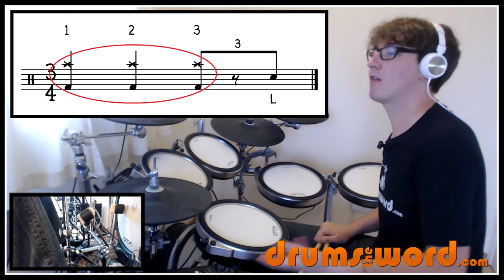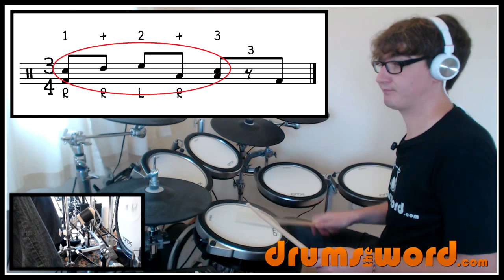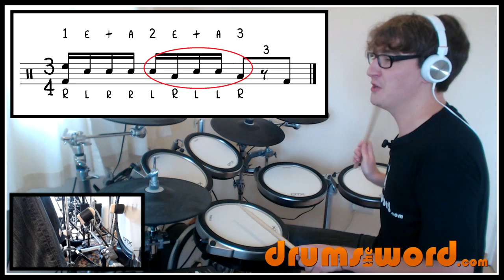★ Manic Depression (Jimi Hendrix) ★ Drum Lesson | How To Play Drum SOLO (Mitch Mitchell)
In this free video drum lesson we're going to take a look at the eight bar drum solo from the song "Manic Depression" by Jimi Hendrix. It of course features the great Mitch Mitchel on drums!

The whole song is in the time signature of 3/4, meaning that there are three counted beats to every bar.

Mitch effortlessly weaves different subdivisions together to make a rhythmic solo that excites and fascinates. Not only does he throw in some "Bonham Triplets" but also two of his favourite rudiments; the Paradiddle and the Six Stroke Roll

For 100's more video drum lessons just like this, including free drum lessons and free video drum lessons, please visit my

Here you will find video drum lessons teaching you how to play the drums to entire songs, note for note. Also check out the load of free video drum lessons available from my website teaching you how to drum famous drum beats, fills and drum solos.

So if you want to play drums EXACTLY like your favourite drummer, then for free video drum lessons, drum charts/scores, drum books, drum articles, beginner drum lessons and MUCH more.